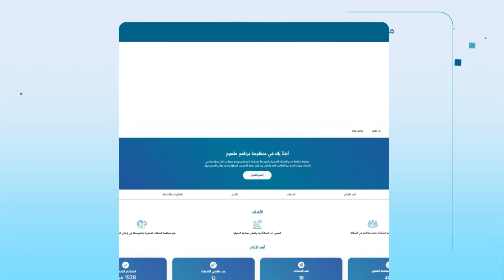سجّل في برنامج طموح واحصل على العديد من القسائم التي تساعدك في تطوير تجارتك الإلكترونية